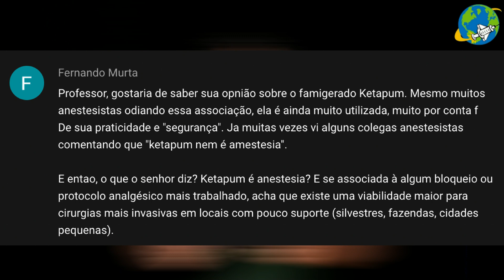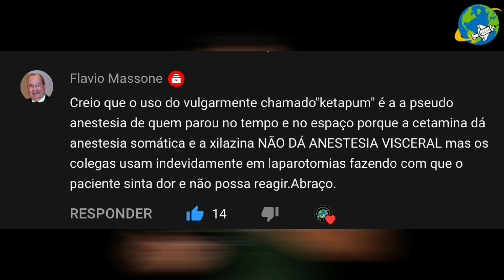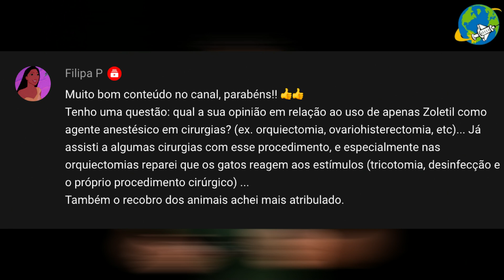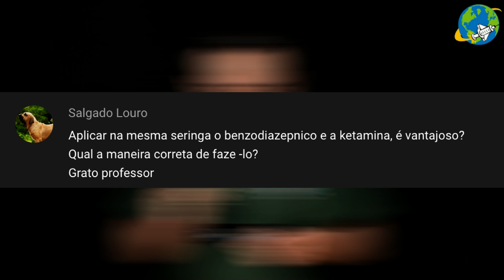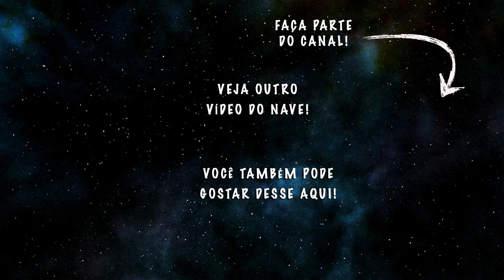ANESTÉSICOS DISSOCIATIVOS (Ketapum, Zoletil ...) - NAVE Responde ❗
Olá Tripulantes do NAVE! Nesse vídeo nós vamos responder perguntas sobre os anestésicos dissociativos. Eles são muito utilizados na medicina veterinária porém, muitas vezes são usados de maneira errada e por isso há muitas dúvidas no que é possível ou não de se fazer quando o paciente está sob essa anestesia. Nós agradecemos as perguntas feitas pelo Fernando Murta, Filipa P e o Salgado louro. Abaixo estão os links para você ir direto à pergunta, ok?

00:00 - Início

00:54 - Professor, gostaria de saber sua opinião sobre o famigerado Ketapum. Mesmo muitos anestesistas odiando essa associação, ela é ainda muito utilizada, muito por conta de sua praticidade e segurança. Ja muitas vezes vi alguns colegas anestesistas comentando que "ketapum nem é anestesia". E então, o que o senhor diz? Ketapum é anestesia? E se associada à algum bloqueio ou protocolo analgésico mais trabalhado, acha que existe uma viabilidade maior para cirurgias mais invasivas em locais com pouco suporte (silvestres, fazendas, cidades pequenas).

06:24 - Tenho uma questão: Qual a sua opinião em relação ao uso de apenas Zoletil como agente anestésico em cirurgias (ex. orquiectomia, ovariohisterectomia, etc)? Já assisti a algumas cirurgias com esse procedimento, e especialmente nas orquiectomias reparei que os gatos reagem aos estímulos (tricotomia, desinfecção e o próprio procedimento cirúrgico).
Também percebi que a recuperação dos animais é meio difícil...

09:23 - Aplicar na mesma seringa o benzodiazepnico e a ketamina, é vantajoso? Qual a maneira correta de fazê-lo.

Créditos adicionais
Meme Jack Sparrow - The Walt Disney Company
Música Final - Level Up - Quincas Moreira

🗣  Sugira temas!
👥  Compartilhe!

Abraços!